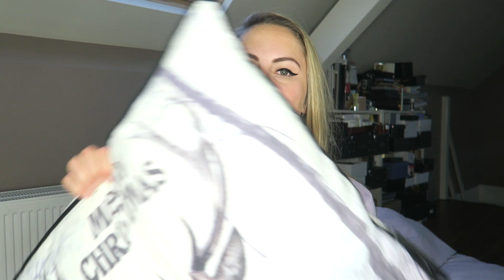10 soorten mensen op SNAPCHAT! 👻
Musically: Bokadoooo

OVER MIJ:

Hey! Mijn naam is Bo en ik woon in Nederland! Op dit kanaal maak ik vlogs, tags, unboxings, shoplogs, outfit video's en nog veel meer wat ik leuk vind! Daarnaast upload ik ELKE dag een gamevideo op Allthesegamez.

xx Bokado